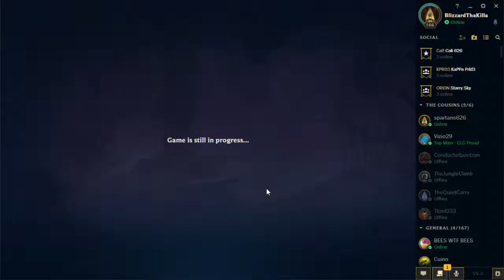Twsited Treeline Ranked Play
It is Ranked in a mode no one really cares about, so why not tryhard?